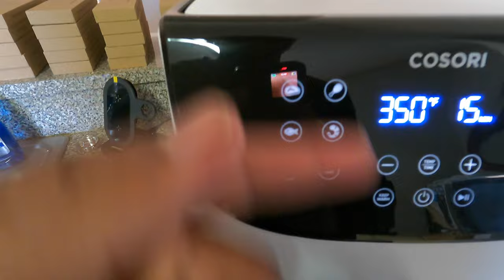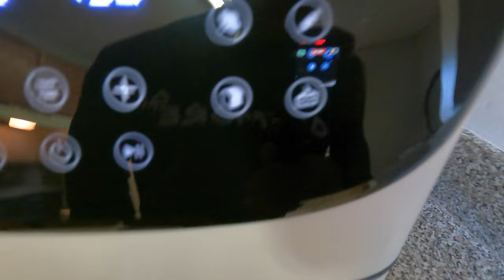COSORI PREMIUM 5.8 QUART AIR FRYER UNBOXING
Cosori Premium 5.8-Quart Air Fryer 🔥